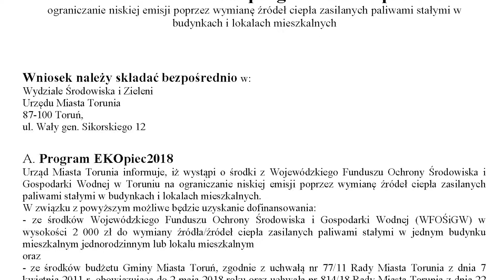EKOpiec 2018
Do 31 lipca 2018 r. można składać wnioski o dotacje na wymianę pieców na paliwo stałe na terenie Gminy Miasta Toruń. Realizacja: TV Toruń